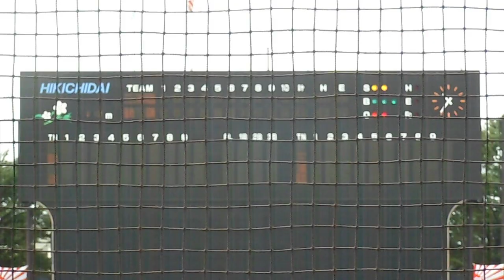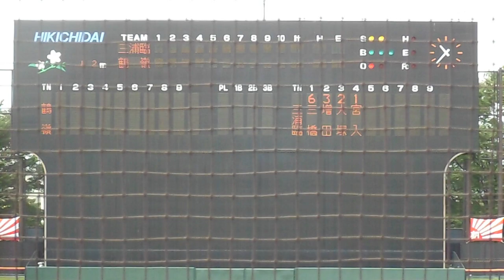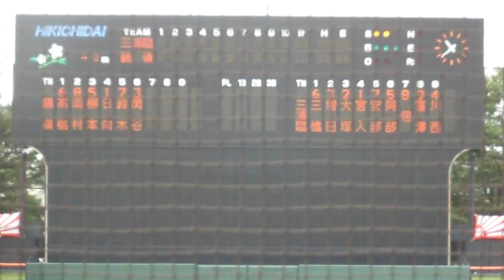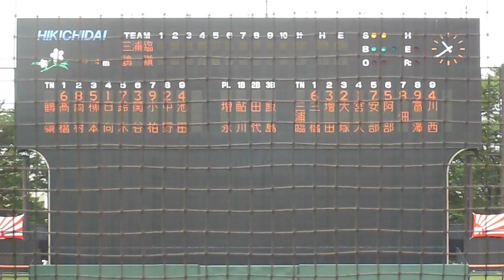三浦臨海高－鶴嶺高 スタメン 第94回全国高校野球選手権神奈川大会平成24年７月15日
第９４回全国高等学校野球選手権　神奈川大会
三浦臨海高校－鶴嶺高校
大和引地台球場